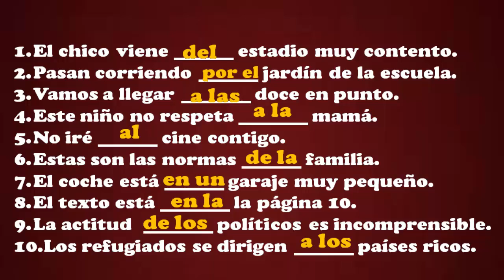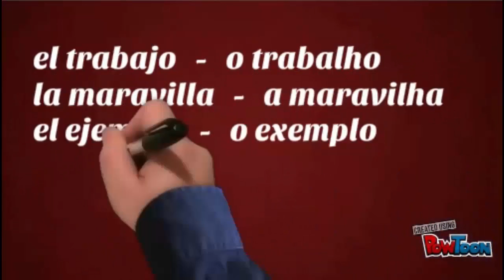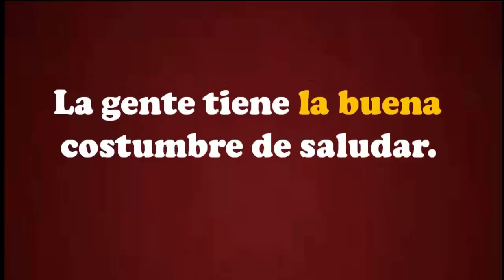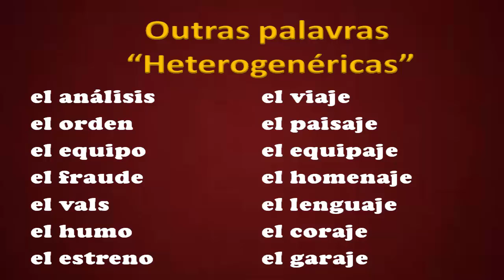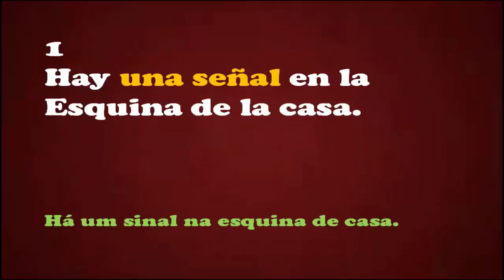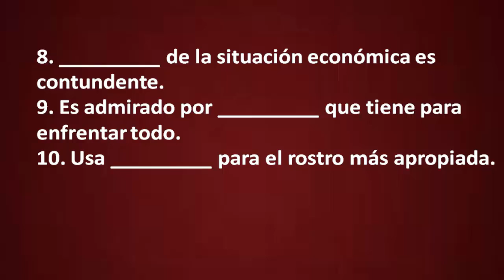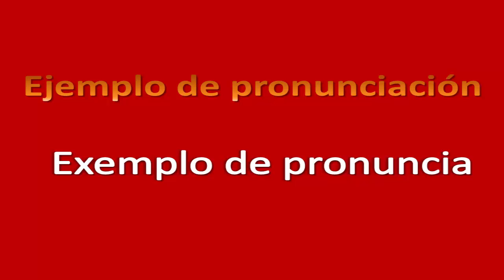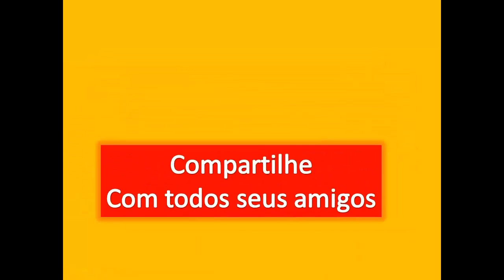Interessante!!!! Como MUDA o GÊNERO em Espanhol - Aula 4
Nesta aula de espanhol online você vai aprender o uso de uma boa série de palavras que mudam o gênero entre o português e o espanhol. Assim, damos sequência ao curso de espanhol online do nosso Canal Espanhol Fácil.

Este elemento da mudança de gênero provoca no brasileiro muitas situações do "famoso portunhol". Então, para evutar o portunhol, presta muita atenção nesta aula de espanhol online.

00:00 Início
00:20 Resumo. Como usar corretamente os artigos e as contrações em espanhol. Tema das aulas 2 e 3.
03:10 Mudança de Gênero. Apresenta-se em que consisten as palavras Heterigenericas.
04:28 Exemplos de Palavras Heterogenericas.
08:10 Exemoplos e Práticas. 12 frases que estão como exemplo do uso das palavras heterogenercas.
09:10 Agora Você!. Em 10 frases você vai praticas o uso das palavras heterogenericas.
11:04 Exemplo de Pronuncia. Aqui se pronuncia um texto para ver o uso das palavras heterogenêricas

Se você quer ver a sequência destas aulas de espanhol online e perdeu as aulas 2 e 3, vela aqui os link destas aulas:

Você sabe que para obter a perfeição num idioma estrangeiro fazer exercícos é fundamental. Por isso todas as aulas de espanhol online trazem exercícios de espanhol. Então, faza-os, pratique espanhol. Aproveite a chance.